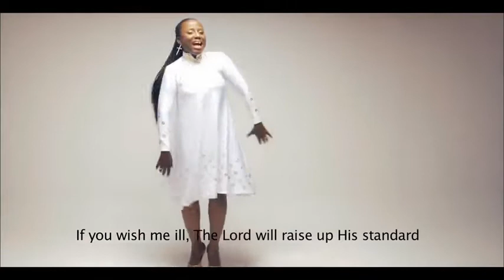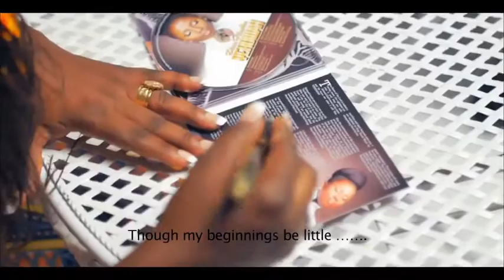Diana Hamilton Work In Progress Official Music Video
This song is for those who feel discouraged.Enjoy the song for you are the child of a king.